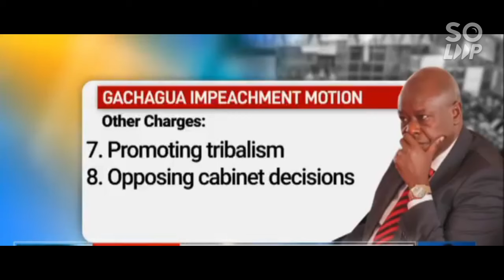BREAKING GACHAGWA RUTO MEETING END IN CHAOS BANGING TABLE DEMANDING 8 BILLIONS